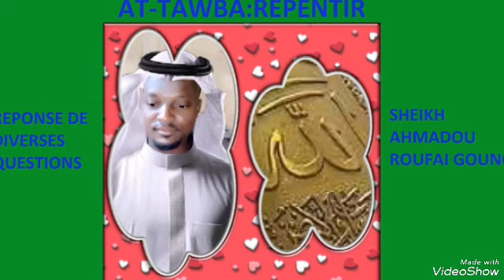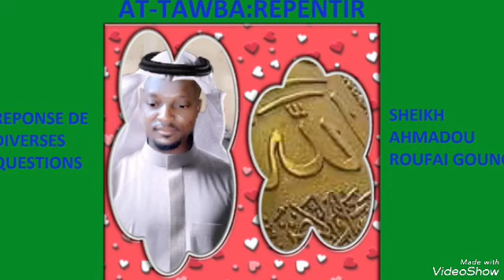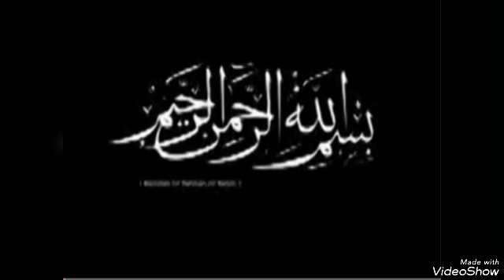DJOUGOU AT-TAWBA:Repentir684B Sheichk.A.R.Gounou QUESTIONS RÉPONSES 🔺 27/03/2023-05/09/1444